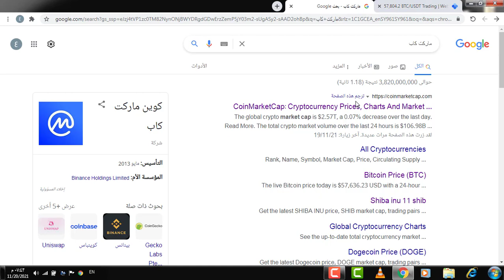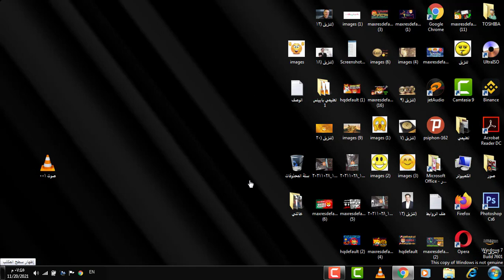تحليل البيتكوين وشو سبب تاخير اضافة عملة الشيبا على منصة روبن هود وهل ستضاف ؟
قناة تعتني بالعملات الرقمية وتحليل البيتكوين ومعرفة اتجاه السوق
وكل ماهو جديد يخص منصة بايينس والعملات الرقمية

انتباه التدوال مهنة خطيرةوكل مانقدمه في القناة ماهوراي شخصي وتعليمي وليست نصحية استثمارية وليست نصائح مالية للاشتراك في قناة التلجرام
جميع المعلومات الواردة في هي القناة تعكس رايي الشخصي ولاتعتبر اي معلومة نصيحة او توصية باي معنى من المعاني يتم تقدديم المعلومات والاراء الواردة على النت لاغراض اعلامية فقطاو تعليمية او تجارية فقط ولا تعتبر نصيحة لتداول اي عملة او فتح حساباو اسهم اي شركة
البيتكوين تحليل البيتكوين
هل تعلم ان بنجرد انضمامك لنا سوف يكون لك الحق في تلقي اجابة على اسئلة تطرحها في اي وقت  وان كنت تريد الانضمام هنا الر ابط
عملات رقمية قد تحقق منها ربح
قناة تناقش كل ماهو معني بسوق الاسهم سوق العملات الرقمية  كل مايتم طرحه ومناقشته بالقناة يمثل راي شخصي انا مجرد شخص يعشق التداول في هالاسواق ويريد مشاركة مايتعلمه مع الجميع لااقوم ابدا بالتدوال عن احد
عملات الرقمية (بالإنجليزية Cryptocurrencies) ايضا تسمى العملة المعماة آو العملة الإلكترونية: هي عبارة عن تمثيل لممتلكات رقمية. وبشكل أكثر دقة، فهي عبارة عن برنامج مكتوب بلغة برمجة معينة وباستخدام تقنيات تشفير عالمية تجعل من عملية اختراقها والتلاعب بها امراً أشبه بالمستحيل. العملات الرقمية مصطلح يتم استخدامه للدلالة على جميع هذه التطبيقات التي تستخدم تقنية بلوك تشين سواءً كانت هذه التطبيقات تمثل عملة رقمية أو انها تمثل اي شي اخر كالعقود الذكية وغيرها. الإنترنت القائم على العملة الغير ماد
تختلف العملة الرقمية أو النقود الرقمية عن المادية (مثل الأوراق النقدية والعملات) التي تعرض خصائص مماثلة للعملات المادية، إلا أنها تسمح بالمعاملات الفورية ونقل الملكية بلا حدود. ويعتبر كل من العملات الافتراضية و العملة المعماة (المشفرة) نوع من  أنواع للعملات الرقمية، ولكن العكس غير صحيح. وعلى غرار الأموال التقليدية، يمكن أن تستخدم هذه العملات لشراء السلع والخدمات المادية، ولكن يمكن أيضا أن تقتصر على مجتمعات معينة، على سبيل المثال للاستخدام داخل لعبة على الإنترنت أو شبكة اجتماعية
عملات لا تراها بعينيك ولا تلمسها بيديك، بل عبارة عن أرقام ورموز تجدها على شاشة الكمبيوتر، لكل عملة رمز أو إشارة، لكن هل يعني عدم رؤيتها ولمسها أنها غير مؤثرة في البيئة بشكل من الأشكال
البيتكوين في مصر
البيتكوين اليوم
البيتكوين حلال ام حرام
البيتكوين ماهو
البيتكوين فولت
البيتكوين في السعودية
البيتكوين ويكيبيديا
البيتكوين في الجزائر
البيتكوين تعريف
البيتكوين بالدينار الجزائري
البتكوين الى اين
البيتكوين كم ساتوشي
البيتكوين كم دولار
البيتكوين كم يساوي دولار
البيتكوين كم ريال
البيتكوين كم دينار كويتي
البيتكوين كم درهم
البيتكوين كم ليرة تركية
البيتكوين كم يساوي ريال عماني
البيتكوين كيف احصل على
البيتكوين كيف يعمل
بيتكوين كيف تربح
بيتكوين كيفية التسجيل
كيف البيتكوين
كيفية البيتكوين
بيتكوين كيف
تعدين البيتكوين كيفية
لماذا البيتكوين حرام
لماذا البيتكوين غالي
البيتكوين ماهي
البيتكوين ماذا يعني
البيتكوين ماهو التعدين
ماهو البيتكوين كاش
ماهي البيتكوين وماهو تأثيرها على الاقتصاد
بيتكوين مايننج
ماهو البيتكوين فولت
بيتكوين ماذا تعني
احسن محفظة بيتكوين
البيتكوين من الالف الى الياء
البيتكوين من الصفر
البيتكوين منتدى
البيتكوين من هو
منصة البيتكوين
منصات البيتكوين
من البتكوين الى الدولار
منحنى البيتكوين
عملة البتكوين في الجزائر
هل البيتكوين حرام
هل البيتكوين قانوني في السعودية
هل البيتكوين نصب
هل البيتكوين قانوني في مصر
هل البيتكوين ممنوع في السعودية
هل البيتكوين حلال أم حرام إسلام ويب
هل البيتكوين حلال ام حرام
هل البيتكوين مسموح في السعودية
العملات الرقمية اسعار
العملات الرقمية الجديدة
العملات الرقمية في السعودية
العملات الرقمية حلال ام حرام
العملات الرقمية الجديدة 2021
العملات الرقمية في مصر
العملات الرقمية ويكيبيديا
العملات الرقمية مؤسسة النقد
العملات الرقمية في الجزائر
البيتكوين بالدينار الجزائري
العملة الرقمية اي دينار
العملات الرقمية إلى أين
العملات الرقمية الجزائر
اسعار عملات رقمية
كمية العملات الرقمية
العملات الرقمية كيف ابدا
العملات الرقمية كيفية تداول
العملات الرقمية من الصفر
العملات الرقمية ماهي
العملة الرقمية ما هو
العملة الرقمية ايلون ماسك
ماهي العملات الرقمية المتوقع ارتفاعها
ماهي العملات الرقمية المحرمة
ما حكم العملات الرقمية
ماهي العملات الرقمية الصينية
ماركت العملات الرقمية
العملات الرقمية ما هي
العملات الرقمية منصة
العملات الرقمية في الامارات
العملات الرقمية في الاردن
العملات الرقمية في تركيا
العملات الرقمية في المغرب
العملات الرقمية هل هي حلال
هل العملات الرقمية حلال
هل العملات الرقمية ممنوعة في السعودية
هل العملات الرقمية مسموحة في السعودية
هل العملات الرقمية حلال اسلام ويب